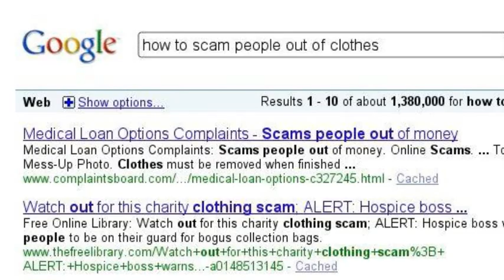down a dangerous path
just a joke, people.